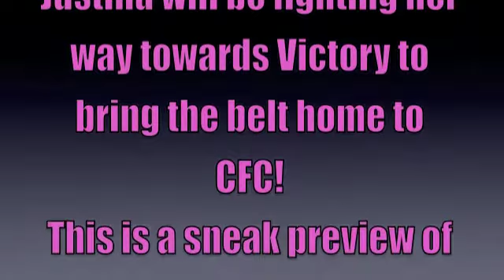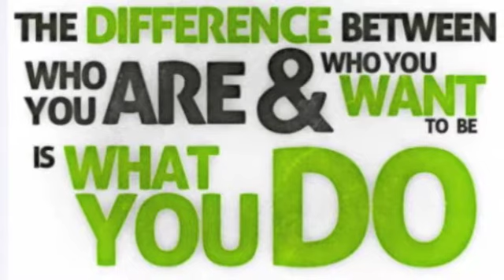Justina Abruscato prepping for kids division title fight!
CHAMPIONS FITNESS CENTER
BKLYN NY